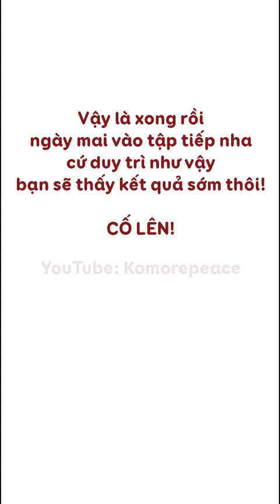Bài 37 | Bài tập khắc phục CHÂN VÒNG KIỀNG hiệu quả | Exercise To Fix Bow Legs Naturally